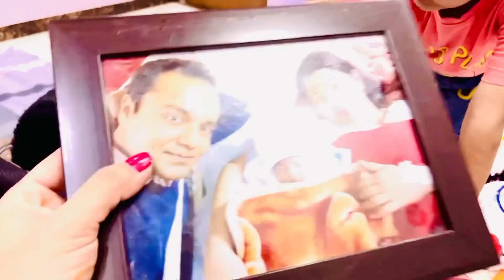Ab chahe mujhe kuchh bhi sunana pade pr mai jhuth nhi bol sakti🙏🙏maaf kijiyega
Mylo Care Stretch Marks Day & Night Kit is internationally certified and made with safe and effective ingredients to help you prevent & lighten stretch marks, maintain skin elasticity and sooth itchy and irritated skin.
 Mylo is trusted by 10+ million young Indian parents.